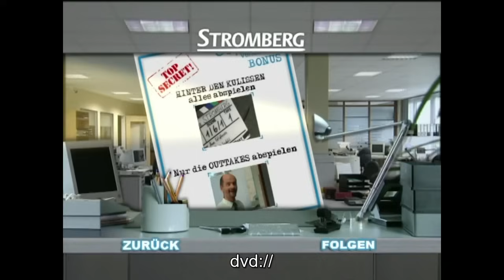Stromberg - Outtakes - (Staffel 2)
Das Material gehört MySpass und Brainpool